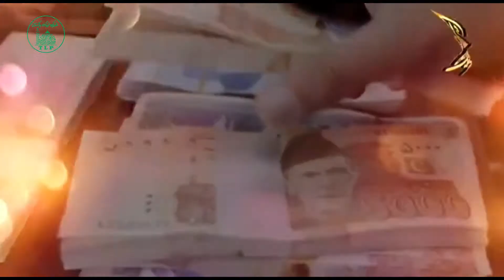Flood in Pakistan 2022 | Saad Rizvi in Flood | Flood Condition in Pakistan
Flood in Pakistan 2022 | Pakistan Flood 2022 | Saad Rizvi in Flood | Flood Condition in Pakistan | flood in pakistan 2022 chenab | flood death in pakistan
Our Searching Tags
Our Search Query
pakistan floods 2022,
floods in pakistan,
pakistan flood,
flood pakistan 2022,
pakistan floods,
Threek Labbik Pakistan,
pakistan flood 2022 live,
pakistan,floods pakistan,
saad hussain rizvi,